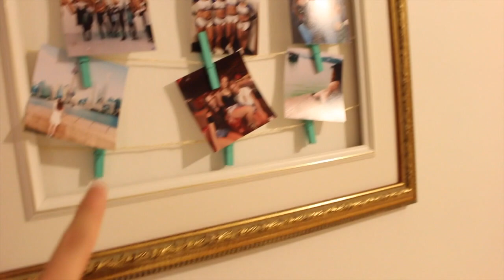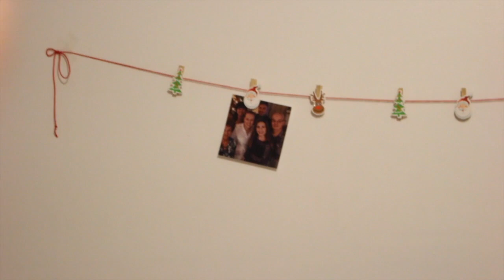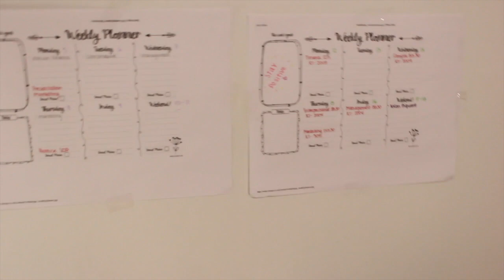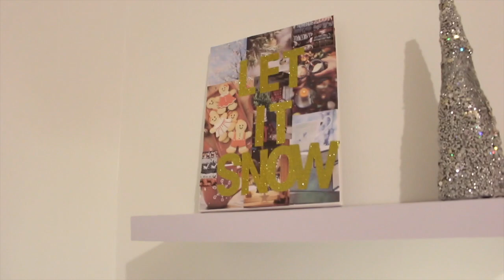VLOGMAS 2016 - JOUR 2 - APPARTMENT TOUR!!!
Voici le vlogmas #2, j'espère que vous allez apprécier

Gros bisous,

Em xxx